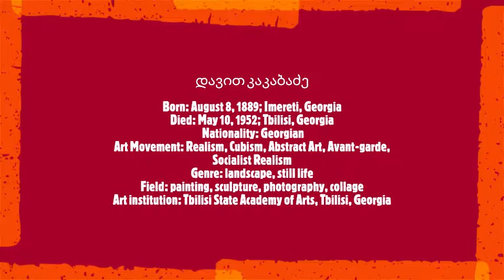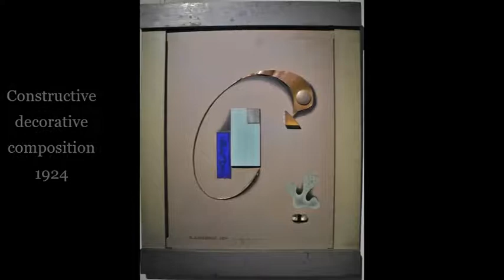David Kakabadzé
დავით კაკაბაძე
Born: August 8, 1889; Imereti, Georgia
Died: May 10, 1952; Tbilisi, Georgia
 Nationality: Georgian
Art Movement: Realism, Cubism, Abstract Art, Avant-garde,
Socialist Realism
Genre: landscape, still life
Field: painting, sculpture, photography, collage
Art institution: Tbilisi State Academy of Arts, Tbilisi, Georgia
Musical Track:
Frantz Schubert
Moment Musical, in a-Flat Major, Op. 94 No. 6, D.780
 Claudio Colombo, piano